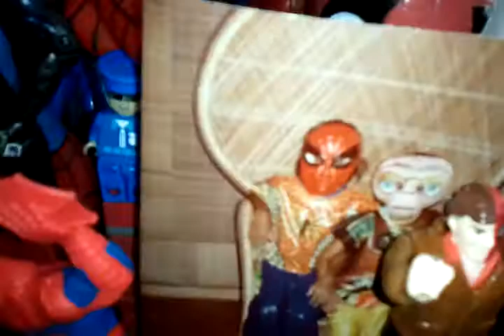mycollectionz7000's loose figures update(spider-man & friends) 6/7/11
this is an update of my loose action figures spider-man and his friends for tues 6/7/11